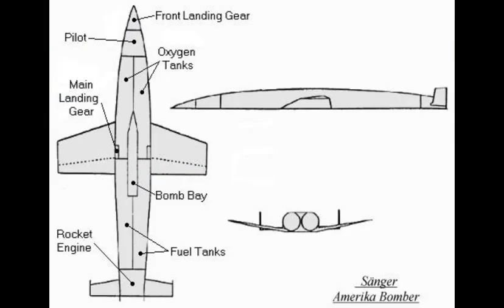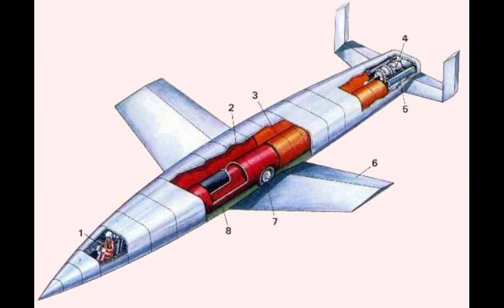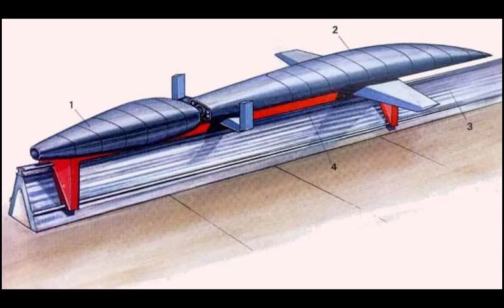1945 Luftwaffe Sänger Orbital Amerika Bomber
The 1945 Sänger Amerika Bomber (or Orbital Bomber, Antipodal Bomber or Atmosphere Skipper) was designed for supersonic, stratospheric flight.